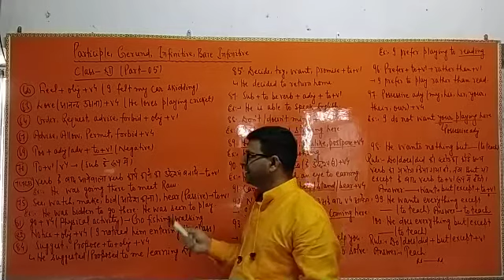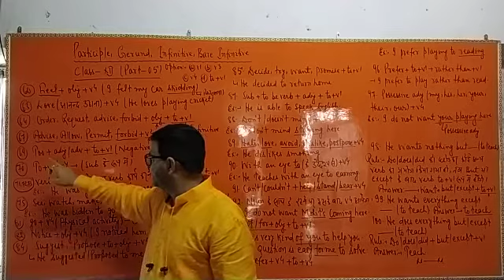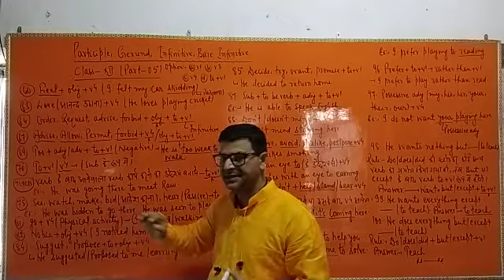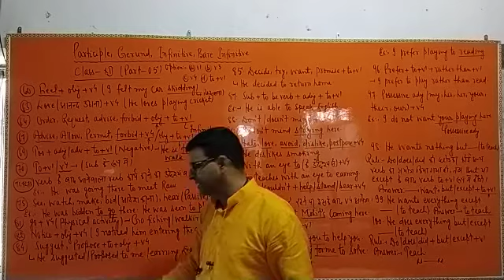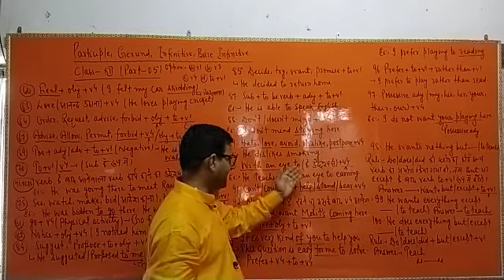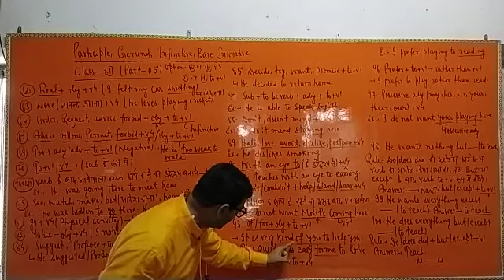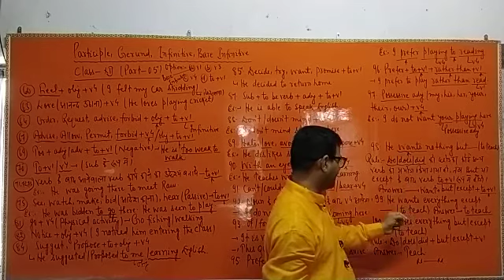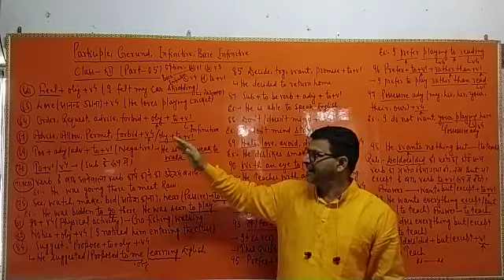participle, infinitive,Bare Infinitive,Gerund#part_5#Class_12#by Ripu sir#